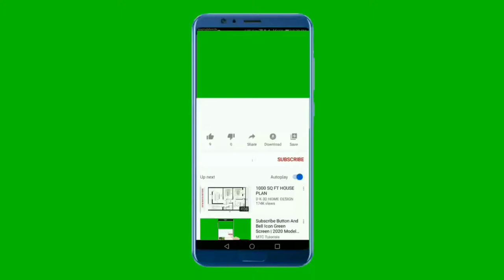National Anthem of the Syria 4K - حماة الديار - النشيد الوطني السوري بجودة عالية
_--**--_--**--_--**~~ النشيد الوطني السوري ~~**--_--**--_--**--_

النشيد العربي السوري  هو النشيد الوطني الرسمي للجمهورية العربية السورية تم تبنيه منذ العام 1938، ويعرف النشيد أيضا باسم نشيد حماة الديار نسبة إلى الكلمتين اللتين يبدأ بهما النشيد.

توقف استخدام النشيد كنشيد رسمي خلال فترة الوحدة مع مصر وتمت الاستعاضة عنه بنشيد آخر هو مزيج من النشيد الوطني المصري آنذاك (نشيد الحرية) والنشيد الوطني السوري حماة الديار، وكان هذا المزيج هو النشيد الوطني الرسمي للجمهورية العربية المتحدة، وبعد الانفصال في 1961 تم الرجوع إلى نشيد حماة الديار كنشيد وطني رسمي معتمد للجمهورية العربية السورية.

_--**--_--**--_--**~~ National Anthem of the Syria ~~**--_--**--_--**--_

"Ḥumāt ad-Diyār is the national anthem of the Syrian Arab Republic, with lyrics written by Khalil Mardam Bey and the music by Mohammed Flayfel, who also composed the national anthem of the Iraq as well as many other Arab folk songs.

It was adopted in 1938 after a national competition was held by Hashim al-Atassi's nationalist government to choose a state anthem for the new republic two years after the Franco–Syrian Treaty of Independence was signed which gave Syria limited autonomy and future independence. The anthem was initially set to lose the competition,

حُـماةَ الـدِّيارِ عليكمْ سـلامْ
‎ّأبَتْ أنْ تـذِلَّ النفـوسُ الكرامّ
‎عـرينُ العروبةِ بيتٌ حَـرام
‎وعرشُ الشّموسِ حِمَىً لا يُضَامْ
ربوعُ الشّـآمِ بـروجُ العَـلا
‎تُحاكي السّـماءَ بعـالي السَّـنا
‎فأرضٌ زهتْ بالشّموسِ الوِضَا
‎سَـماءٌ لَعَمـرُكَ أو كالسَّـما
رفيـفُ الأماني وخَفـقُ الفؤادْ
‎عـلى عَـلَمٍ ضَمَّ شَـمْلَ البلادْ
‎أما فيهِ منْ كُـلِّ عـينٍ سَـوادْ
‎ومِـن دمِ كـلِّ شَـهيدٍ مِـدادْ؟
نفـوسٌ أبـاةٌ ومـاضٍ مجيـدْ
وروحُ الأضاحي رقيبٌ عَـتيدْ
فمِـنّا الوليـدُ و مِـنّا الرّشـيدْ
فلـمْ لا نَسُـودُ ولِمْ لا نشيد؟

** English Translation **
Guardians of homeland, upon you be peace
our ever-proud souls refuse to be seized
The den of Arabism is our sacred home
and the throne of our suns will never go down
The mountains of Syria are towers in height
which talk with the zenith of the highest skies
A land that is splendid with brilliant sun
turning to a sky or almost a sky
The flutter of our hopes and the beats of our hearts,
depicted on the flag that united our land
Did we not derive the black from every man's eye
and from ink of martyrs' blood wrote to the tall sky?
Spirits defiant and past so glorious
and the martyrs' souls are our guardians
From us, a nation of souls and bravery
Thy glory comes from us, my homeland

النشيد الوطني السوري
النشيد الوطني السوري مع الكلمات
National Anthem of Syria - حماة الديار
النشيد الوطني السوري "حماة الديار" - Syrian National Anthem
Anthem of Syria - Humat ad-Diyar
النشيد العربي السوري حماة الديار عليكم سلام
الأناشيد الوطنية مع الكلمات لجميع الدول العربية
النشيد الوطني للجمهورية العربية السورية
النشيد الوطني السوري الجديد
نشيد حماة الديار - تنفيذ وغناء فرقة المندسين السوريين
Syria Anthem of the Free | Malek Jandali ســــــــــوريا نشيد الأحرار | مـالـك جـنـدلي
النشيد الوطني السوري الحر الجديد
النشيد الوطني الرسمي السوري الجديد .. نشيد الجمهورية العربية السورية
النشيد الوطني السوري بدون موسيقى
موسيقى النشيد الوطني للجمهورية العربية السورية
Syrian National Anthem
النشيد الوطني للجمهورية العربية السورية بمشاركة نجوم سوريين
النشيد الوطني السوري بصوت جميل
النشيد الوطني السوري محمد بشار
النشيد الوطني السوري بالكلمات
النشيد الوطني السوري موسيقى فقط
النشيد الوطني السوري في قطر
النشيد الوطني السوري الثورة
النشيد الوطني السوري بيانو
النشيد الوطني السوري في الملعب
National Anthem of Syria Instrumental
National Anthem of Syria reaction
National Anthem of Syria Boat Party
Syrian National Anthem Instrumental
Syrian National Anthem Piano
Syrian National Anthem Syriac
Syrian National Anthem Olympic
Syrian National Anthem Orchestra
Syrian National Anthem Meme
Syrian National Anthem Boat Party
Syrian National Anthem Arab Cup
Syrian National Anthem Qatar
Syrian National Anthem Cover
Syrian National Anthem Football
Syrian National Anthem Lyrics